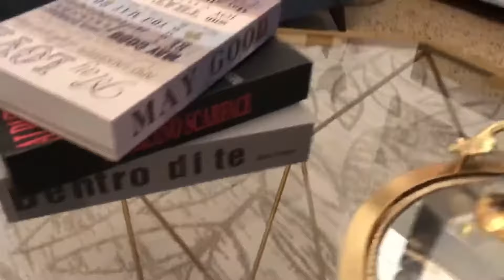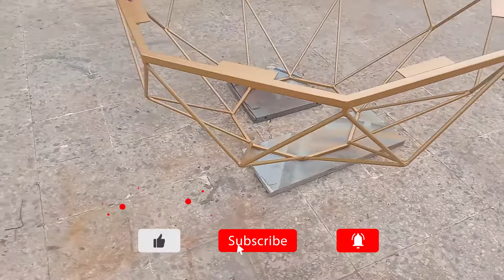DIY Geometric Coffee Table | 🔥كيفية صناعة عصرية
Hello 👋 Everyone very happy to make this newest Geometric Coffee ☕ table Inspired difficult way  like to explode my mind and Be special Hope you like the Video

في هذا الفيديو ستشاهدون كيفية صنع طاولة ارقى من نوعها  لا تبخلو علينا بالإشتراك و تفعيل زر الجرس ان شاء الله نفيد الجميع
ان شاء الله يرفع علينا الوباء و البلاء